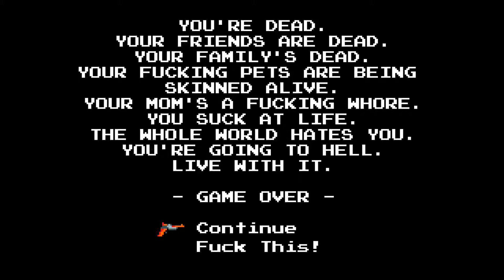Let´s Play The Angry Video Game Nerd II: ASSimilation [Blind] [#10] - Zu viele Formen! O_O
Im düsteren Monster Madness erwarten uns noch einige Monster, unsichtbare Gefahren und schwer merkbare Stellen, doch der Bossgegner am Ende bringt uns noch ins Grab. Oder umgekehrt.